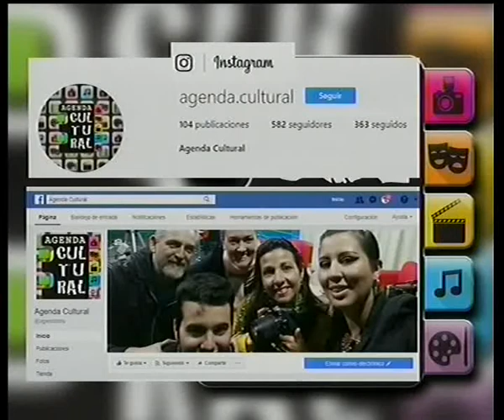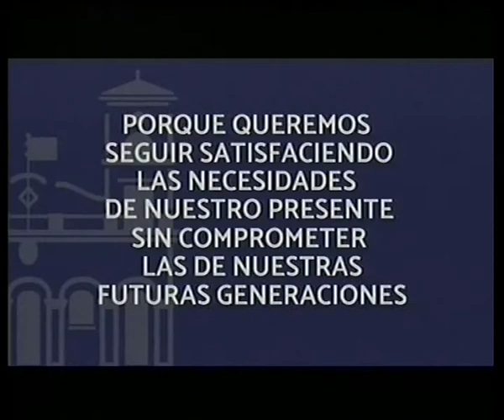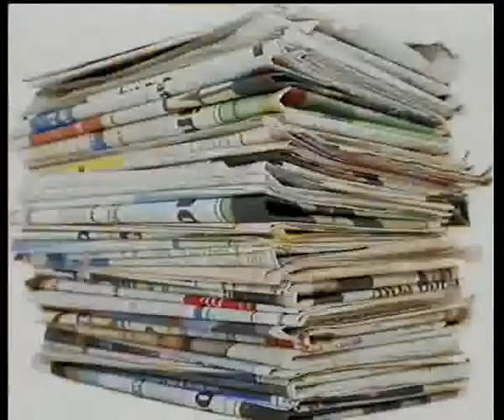Agenda Cultural 22 09 17